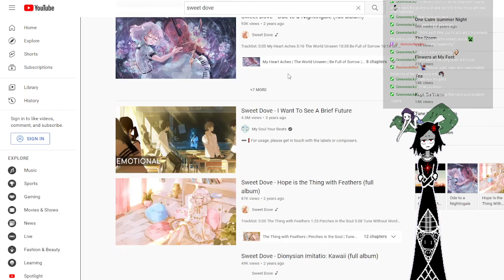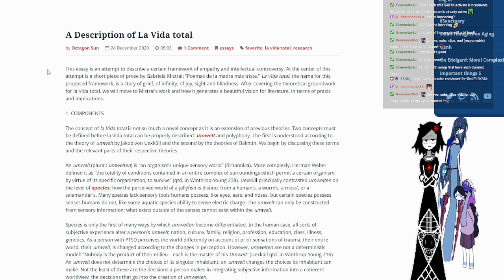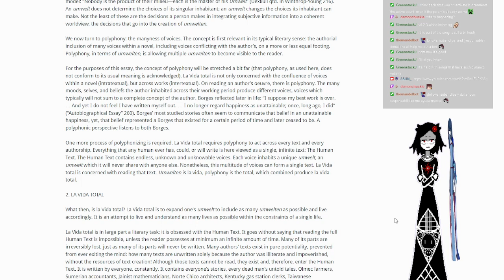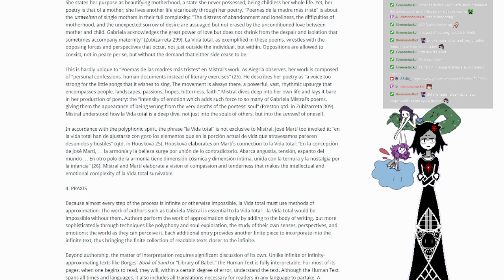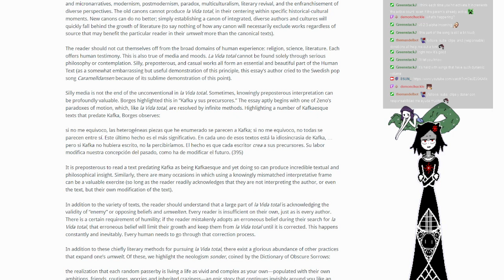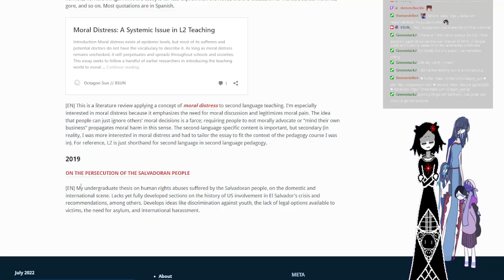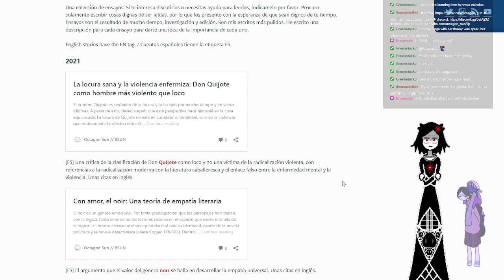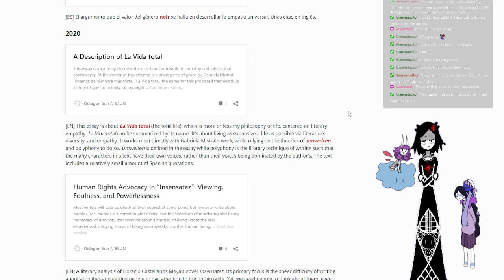LA VIDA TOTAL, an essay on literature and people and infinities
Reading + Explanation of La Vida total, my philosophy of life and literature.

Streamed as part of my (re)debut on July 22.